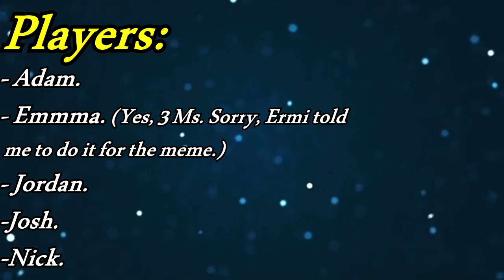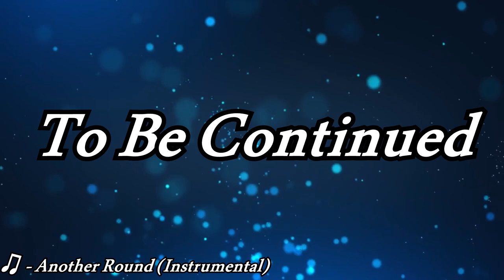Yo, We Playin: League of Legends (AR URF) (Episode 5)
Two games for the price of none.